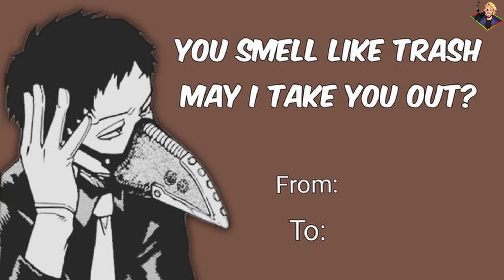Will You Be My Valentine?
I always make sure to choose the best card for my Valentine.